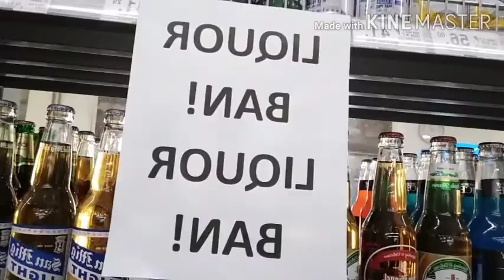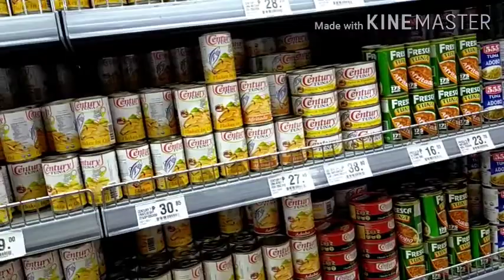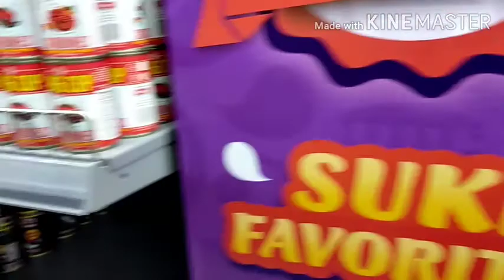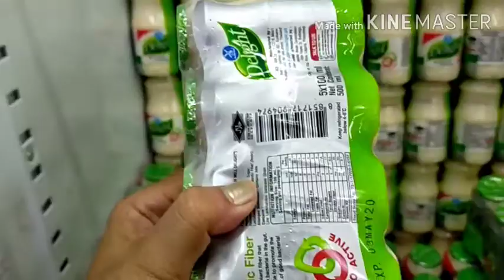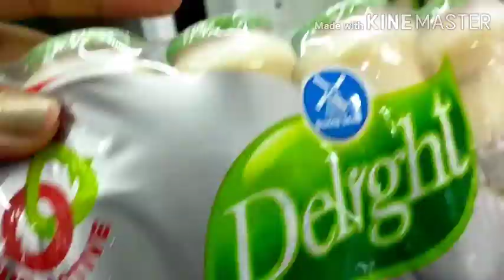Market Day ulit sa panahon ng quarantine. Duty ng isang nanay! Mamalengke.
A mother's sacrifice. Ayaw man natin lumabas, pero kailangan ehh. Keep safe po sa lahat.